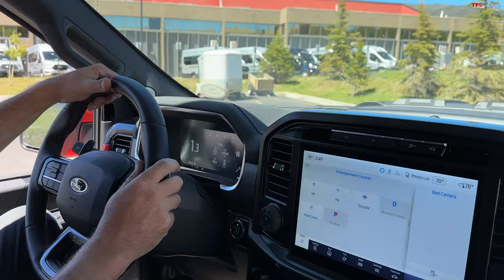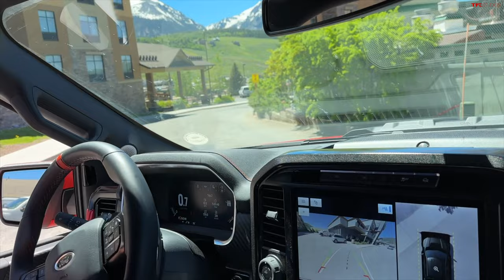We Chase Down the 2024 Ford F-150 In the Wild, And It's Hiding This SECRET!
If you’re ever injured in an accident, you can check out Morgan & Morgan. You can submit a claim in 8 clicks or less without having to leave your couch.

The refreshed 2024 Ford F-150 is out in the wild — Roman and Andre chase it down in the Colorado mountains!